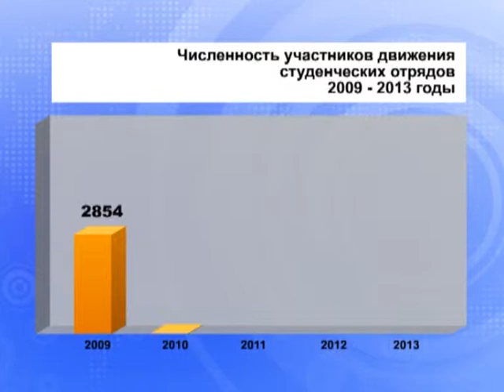Движение студенческих отрядов